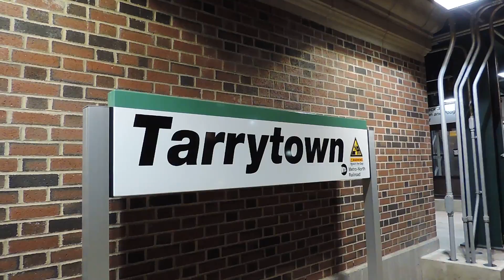(HD Metro-North M7 & Shoreliner Meet @ Tarrytown With Roaring P32AC-DM 11/8/14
- On my way back from Scarborough, I passed through Tarrytown to see the Tappan Zee Bridge illuminated in the night. I arrived at the train station and saw a bright light down the tracks and green signals. I quickly set up and an M7 bound for Croton-Harmon pulled in. Just as it was departing, a Shoreliner arrived with a horn blast. I crossed the overpass and set up in time to see it leaving. New Haven P32AC-DM # 230 trails with the lovely hum of the engine as it throttles up to its next stop, Irvington. Enjoy the video and sound of the P32AC-DM.